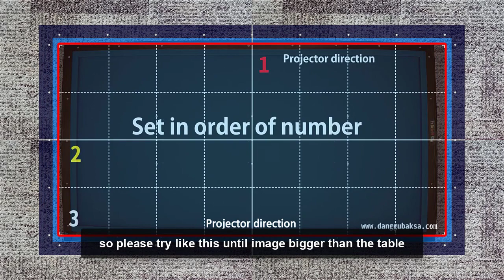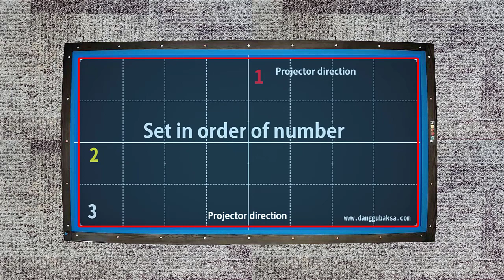BPS사용법: 화면 맞추는 방법 (BPS install manual: how to fit the screen on the table)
* for Android :
■ 당구박사 BPS 매니저 (BPS manager)
* for Android: